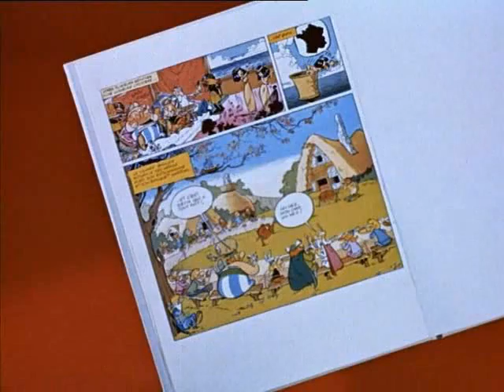Astérix e Cleopatra 7/7 (en lingua galega)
Longametraxe de animación na que narra coma Astérix e Obélix, grandes guerreiros do pobo gal(aic)o axudan á raíña de Exipto nunha aposta contra ó César. ¿Serán quen os nosos heroes de lograr a súa meta?...